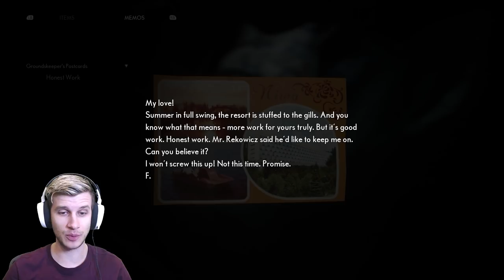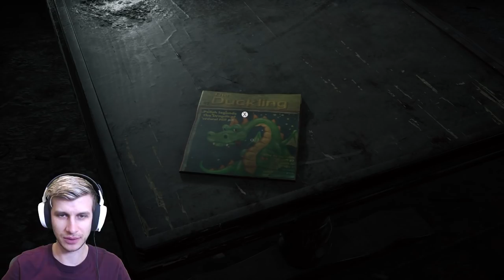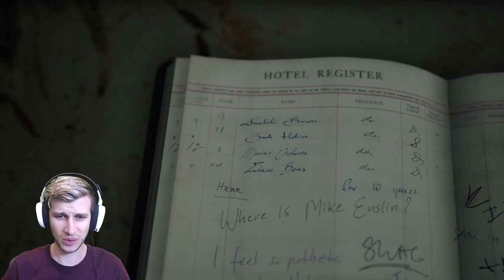The Medium Gameplay Walkthrough Part 1 - EARLY EXCLUSIVE VIDEO (Xbox Series X and PC)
The Medium Gameplay Part 1 - The Medium Walkthrough Part 1! Join GhostRobo as he explores this early look at The Medium, coming to Xbox Series X and PC on January 28th! Will The Medium become one of the first hits of 2021...or be a totally disappointing exclusive?! Let's find out as we explore the new Xbox Series X game for the very first time! Are you excited for The Medium?!